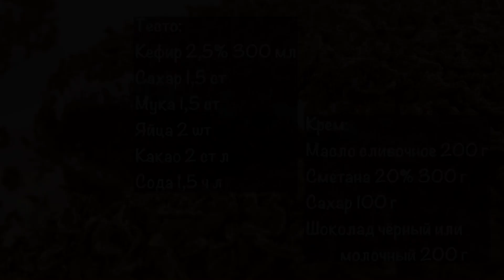Торт "Черный Принц" Всегда Получается Безумно Вкусный!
Вкуснейший шоколадный торт,  простой рецепт торта на кефире с очень вкусным кремом! Обязательно приготовьте!

Рецепт:
Тесто:
кефир 300 мл 2,5% жирности
сахар 1.5 ст
мука 1,5 ст

Крем:
масло сливочное 200 мл
сметана 300 г 20% жирности
сахар 100 г
шоколад черный или молочный по вкусу 200 г

форма диаметром 26 см.
Выпекать при температуре 180 градусов, 25-35 минут.

На моем канале очень много интересных блюд.

Вы можете зарабатывать в Youtube на своих видео. Подключайтесь к партнерской программе. Вам будут платить независимо в какой стране вы живете, любым удобным для вас способом.